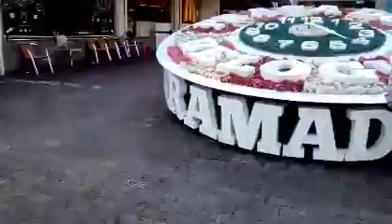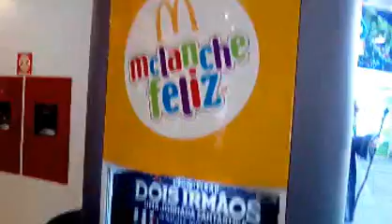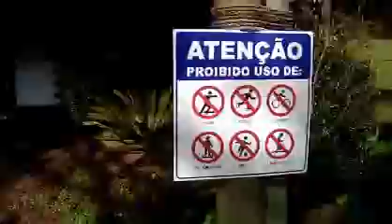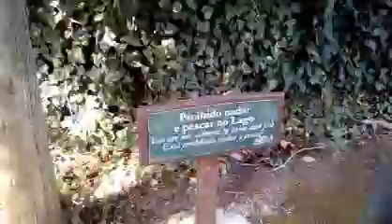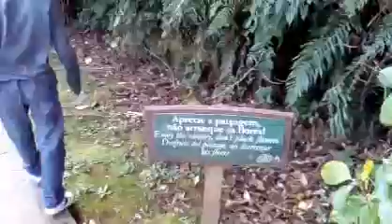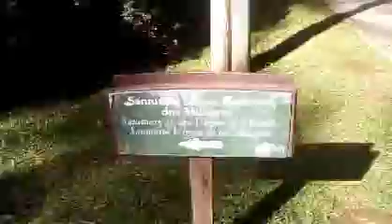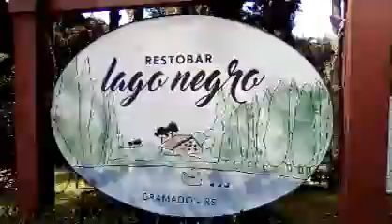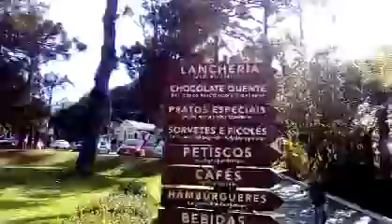FIQUE EM CASA, NA PANDEMIA, MAS ASSISTA UM VÍDEO COMO ESSE DE GRAMADO, LÁ NO LAGO NEGRO. PARTE 2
Câmera – Sony
Câmera – Multilazer
Mini celular - LG